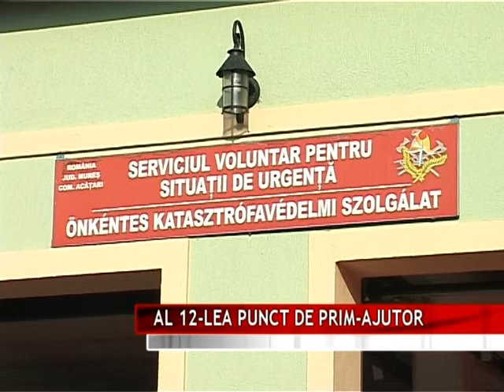AL 12-LEA PUNCT DE PRIM-AJUTOR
Cel de-al 12-lea punct de prim-ajutor din judeţul Mureş a fost inaugurat în comuna Acăţari. Deschiderea acestuia este posibilă în urma unui parteneriat între Inspectoratul General pentru Situaţii de Urgenţă şi Primăria Acăţari.